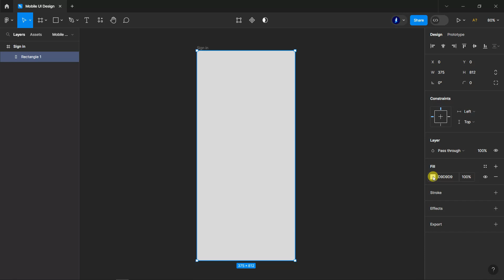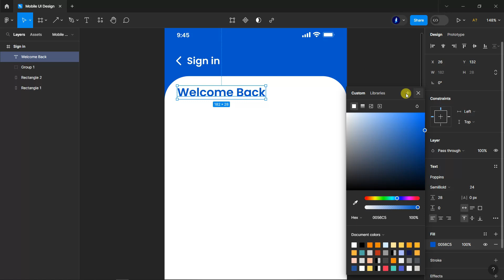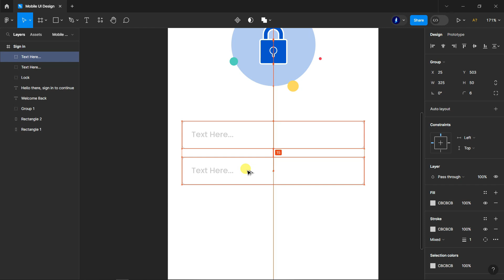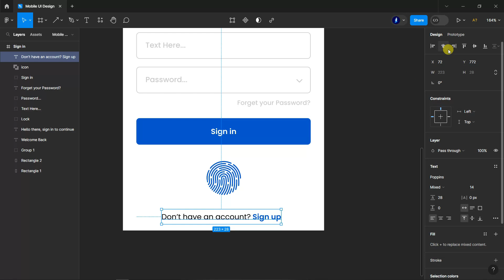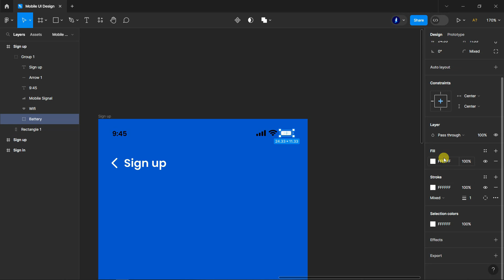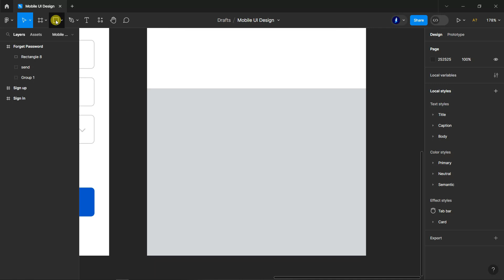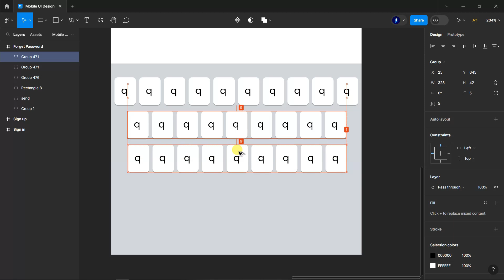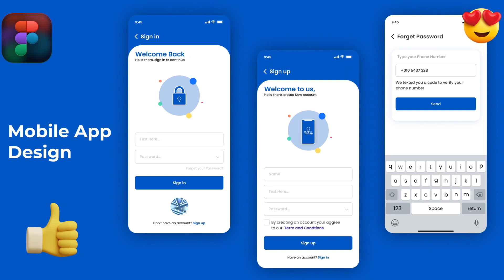Figma Mobile App UI/UX Design Tutorial